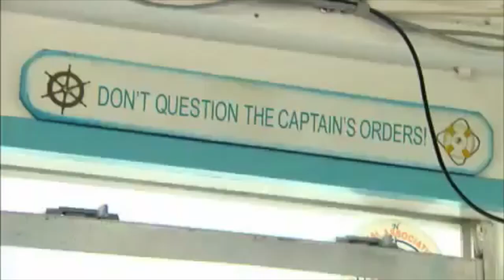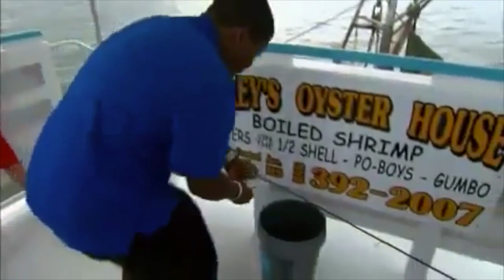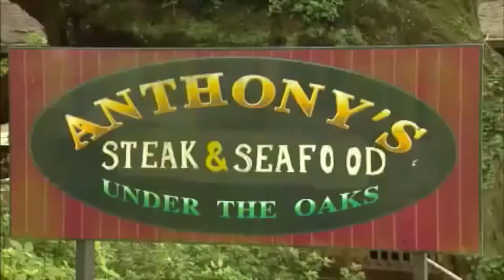Kyle and Chris Massey fishing in MISSISSIPPI with Drake Bell